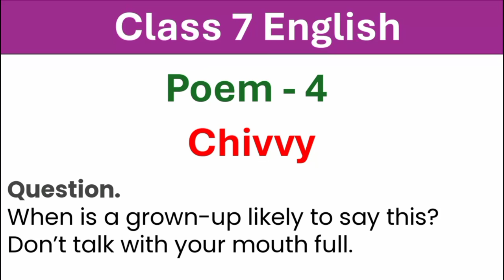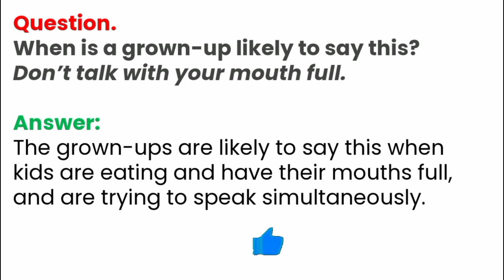When is grown -up likely to say this? Don't talk when your mouth full. | Poem Chivvy | class 7 Eng